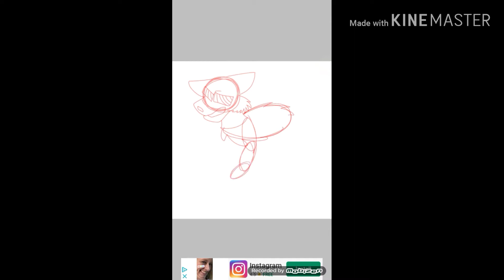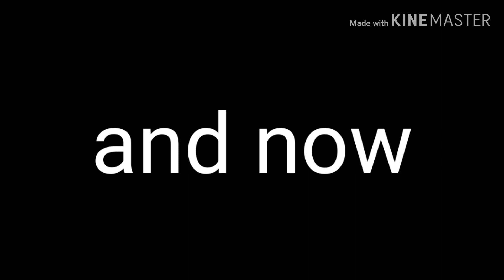Four wolf-ized speedpaint 2019 vs 2020